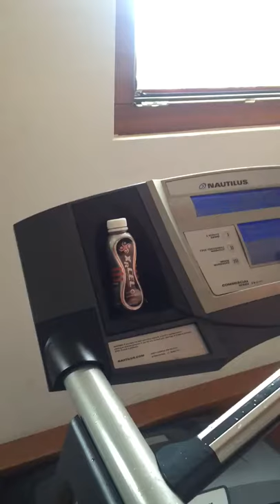Marathon Pace Workout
Pro Triathlete Scott DeFilippis shares one of his intense running workouts for the seasoned athlete with a solid running background